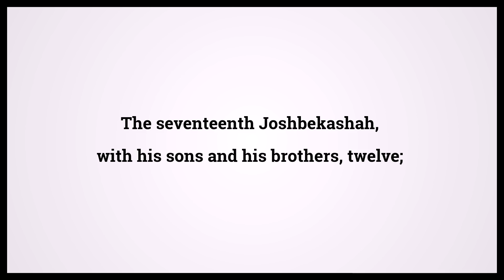Holy Bible First Book Of Chronicles 25:24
Video shows Holy Bible First Book Of Chronicles Chapter 25 Verse 24: The seventeenth Joshbekashah, with his sons and his brothers, twelve; Powered by MaryTTS. Text taken from Bible in Basic Edition. Bible First Book Of Chronicles 25:24